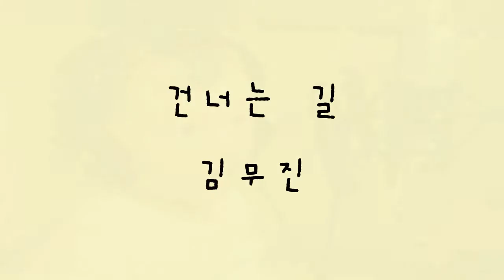김무진_건너가는길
2011. 11
김무진
건너가는길